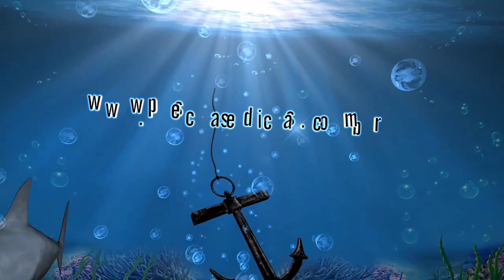Pescaria de Siri Fail [Pescas e Dicas]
E nesse vídeo, veja uma engraçada tentativa de pescarr siris kkk.
E participe do nosso super sorteio de um MINI DRONE. É um sorteio do canal Pescas e Dicas em parceria com o site banggood.com
Prêmio: Mini Drone Eachine

* Sorteio válido a partir de agora até 26/05/16.

* O ganhador será escolhido aleatoriamente por Gleam.

Sorteio válido para todo mundo!
O SORTEIO OCORRERÁ NO DIA 26/05/2016
●Se inscreva aqui no canal se gostou do vídeo ➨ clique em "gostei" e compartilhe com seus amigos por Facebook , Twitter, e Goolhe + isso ajuda muito o canal e a eu postar cada vez mais vídeos para vocês!
Banggood é um site moderno e super atraente, você pode comprar de tudo e importar da china. Vários produtos com frete grátis para o Brasil e para o mundo. Importe da china com o Banggood e pague com o Paypal.

Veja também...